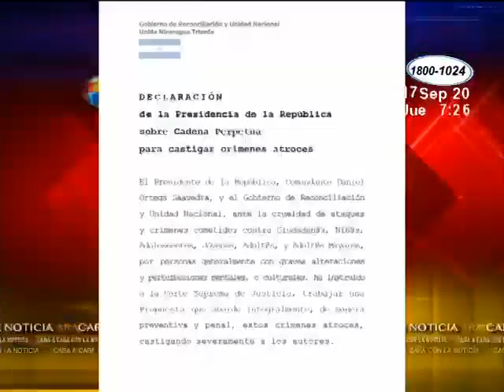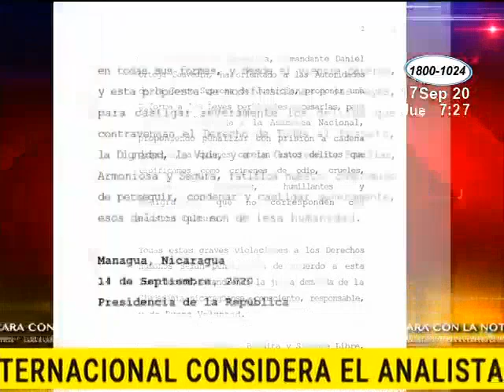La cadena perpetua en Nicaragua provocará un conflicto internacional según Fanor Avedaño